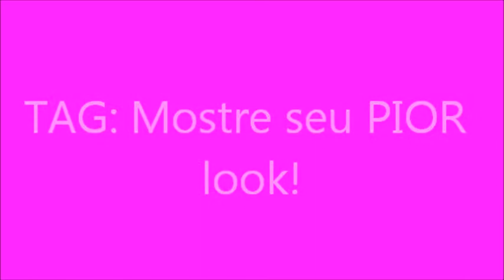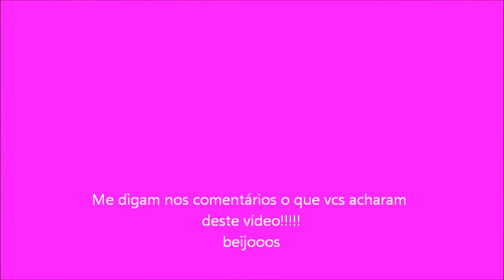TAG: Mostre seu pior look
Decidi fazer algo novo!
Eai...gostaram??? xD
beijooos